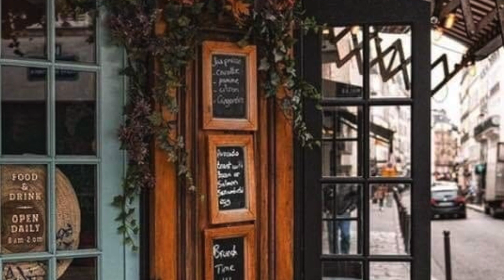Bob Marley & The Wailers - Waiting In Vain Advert Mix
Bob Marley (February 6, 1945 – May 11, 1981), born Nesta Robert Marley which was later to be changed by passport officials to Robert Nesta Marley, was a Jamaican singer-songwriter, guitarist, and activist. He was the most widely known writer and performer of Reggae, and more specifically Roots Reggae. He is famous for popularising the genre outside of Jamaica and the Caribbean. Much of his music dealt with the struggles of the spiritually wealthy rasta and/or spiritually powerful Jah Rastafari.